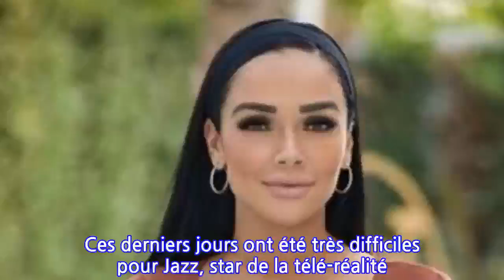Jazz (JLC Family) : pourquoi allaiter son fils London a changé ses « plans »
Ces derniers jours ont été très difficiles pour Jazz, star de la télé-réalité. Le 8 décembre dernier, la femme de Laurent annonçait sur son compte Instagram la naissance de son troisième enfant : London Sky. Un petit garçon dont la santé s’est rapidement dégradée, comme l’expliquait Jazz en larmes. “Ils se sont rendus compte qu'il avait encore plus de fluide dans les poumons que le matin. En plus de ça, il voit un trou d'air également, plus une infection dans les deux poumons”, expliquait la maman de Chelsea et Cayden. Une situation très difficile pour l’influenceuse, d’autant plus que le petit London avait été placé sous respirateur artificiel.Finalement, les étoiles ont décidé de s’aligner et le petit garçon va beaucoup mieux. Le petit frère de Chelsea et Cayden a rejoint sa maison de Dubaï le 16 décembre, comme l’ont révélé des stories postées sur le compte Instagram de la jeune maman. “Après 8 jours d'angoisse, de douleur, de peine. 8 jours où nous avons réellement souffert, la vraie, celle où tu t'en remets qu'à Dieu et tes proches. Aujourd'hui, nous sommes heureux - plus que jamais - d'être rentrés à la maison avec notre fils. Il est temps pour nous de profiter en famille. Merci à toutes les personnes avec un cœur et une âme qui nous entourent de près ou de loin”, écrivait Jazz avec émotion en story.Après une courte nuit de sommeil, la jeune maman a donné des nouvelles de son petit London ce vendredi 17 décembre. Une nuit remplie de bonheur, même si cette nouvelle maternité cause un petit souci dans l’emploi du temps chargé de la femme d’affaires. La raison ? Jazz allaite son fils, ce qu’elle n’avait pas du tout prévu de faire. “Ça a changé un peu mes plans. J’avais plein de trucs de prévus cette semaine. Je devais faire mon tatouage des sourcils, je devais faire un peeling du visage, je devais faire un truc sur les dents parce que mes facettes ont un peu bougé”, a énuméré l’influenceuse. Impossible pour elle de suivre son emploi du temps, ce qui n’est toutefois que partie remise. “C’est pas grave, on est tellement heureux que ça ne nous dérange pas du tout”, a affirmé Jazz, qui va pouvoir se reposer en toute tranquillité sous le ciel de Dubaï.